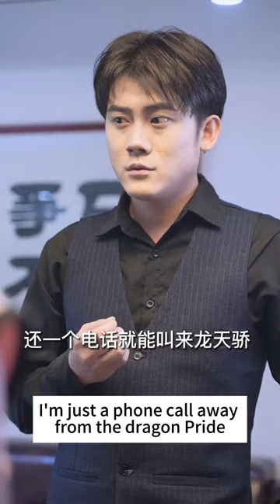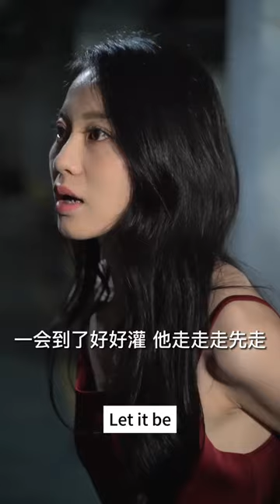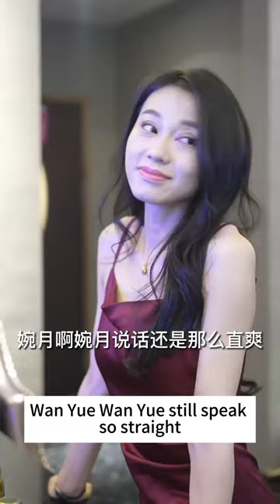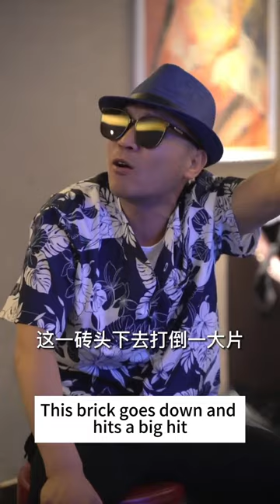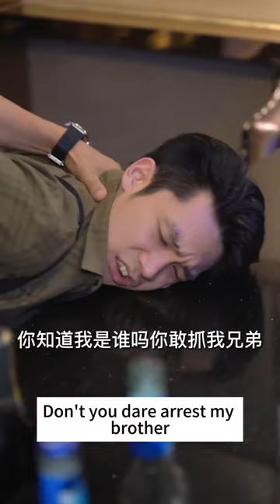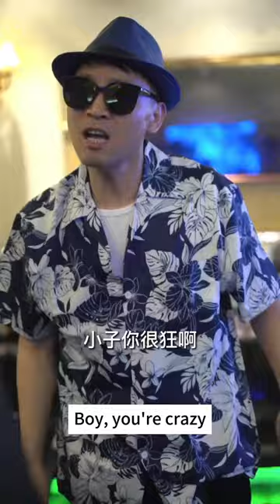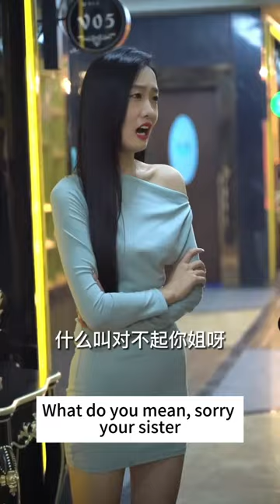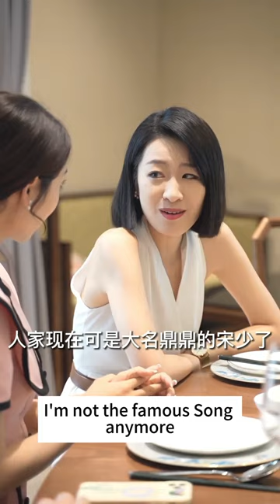Wife Was Framed By Her Best Friend, And The Rich Man Took The Opportunity To Bully Her#51-75 👦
DRAMA PLAYLIST LINK:
Wife Was Framed By Her Best Friend, And The Rich Man Took The Opportunity To Bully Her